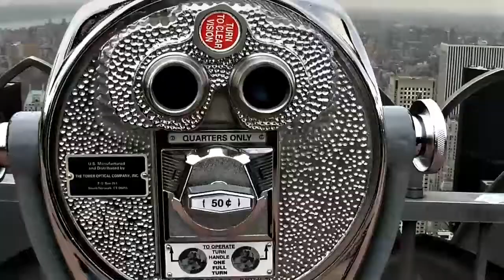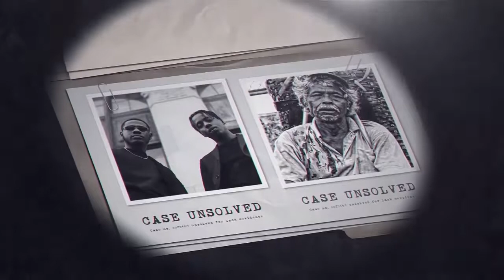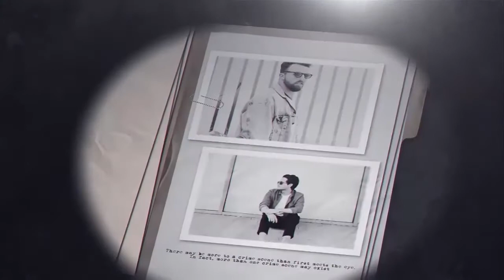Most Dangerous City in the world 2021 || most violent cities in the world 2021 || Siw Helaya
World Most Dangerous Cities in the World
According to a report by the Citizens’ Council for Public Security and Criminal Justice, here is a list of some deadliest cities in the world with the highest homicide rates per capita:

1. Tijuana – Mexico

2. Acapulco – Mexico

3. Caracas – Venezuela

4. Ciudad Victoria, Mexico

5. Cuidad Juarez, Mexico

6. Irapuato – Mexico

7. Ciudad Guayana – Venezuela

8. Natal – Brazil

9. Fortaleza – Brazil

10. Ciudad Bolivar – Venezuela

join and stay with us to see most valuable content  -Thank you